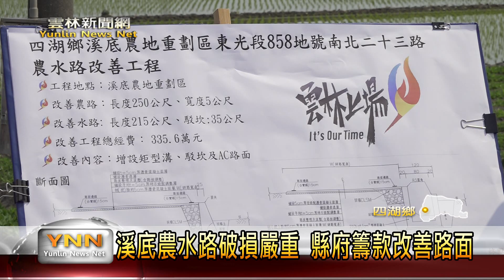雲132線年久失修 縣府啟動修繕工程-雲林新聞網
四湖鄉雲132線為四湖鄉親常常經過的重要道路。但道路年久失修，逐漸產生路面龜裂，而且還有高低差等狀況，因此縣府計劃將長度約為600公尺的道路進行改善，另外溪底農地重劃區也因為路面破損嚴重，造成鄉親不便，因此縣長張麗善這天到這兩處地點會勘並且舉辦施工說明會，期待工程完成後，能夠給民眾安全的用路品質。